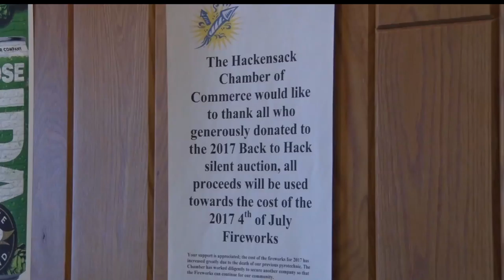Community Spotlight: Winter Festival Draws Hundreds Back To Hack